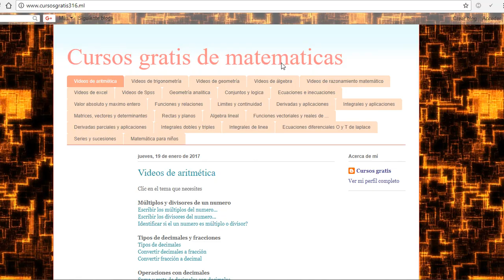Sistema de ecuaciones con fracciones, ecuaciones con 2 variables y 2 ecuaciones, ejemplos resueltos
Sistema de ecuaciones de 2 variables y 2 ecuaciones
Sistema de ecuaciones 2 variables
ecuaciones de dos variables
ecuaciones de 2 variables
ecuaciones con dos variables y dos ecuaciones
resolver el Sistema de ecuaciones mate316
como resolver un Sistema de ecuaciones
ecuacion con 2 incognitas
hallar x y y del siguiente Sistema de ecuaciones
como solucionar un Sistema de ecuaciones
sistema de ecuaciones de dos variables y dos ecuaciones
sistema de ecuaciones con fracciones
sistema de ecuaciones con raices